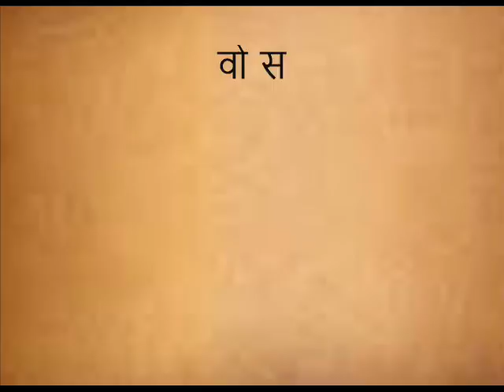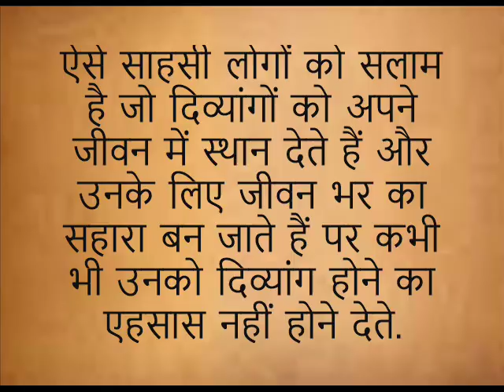प्रेरणा कथा: सबसे नरम हाथ